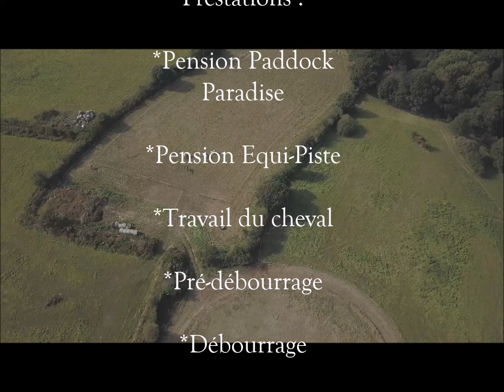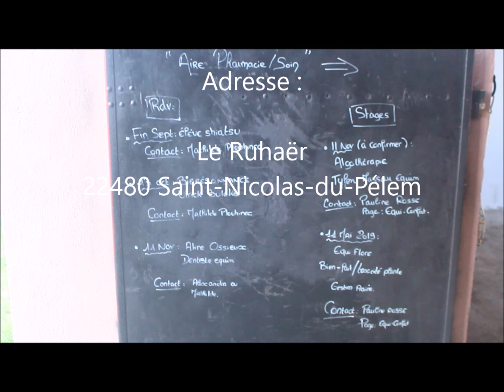ECURIE Equi-Confort - Version longue